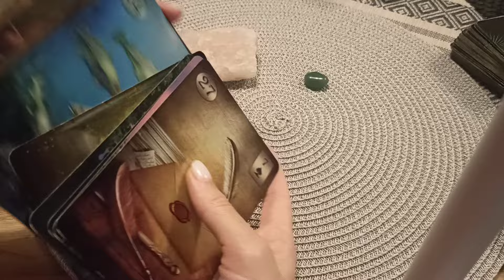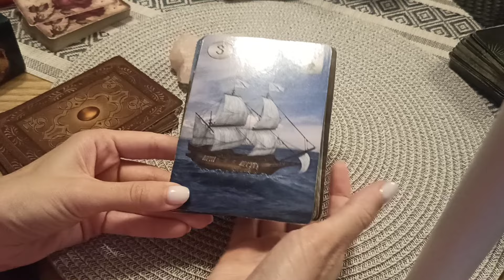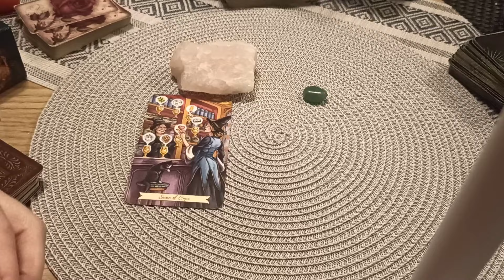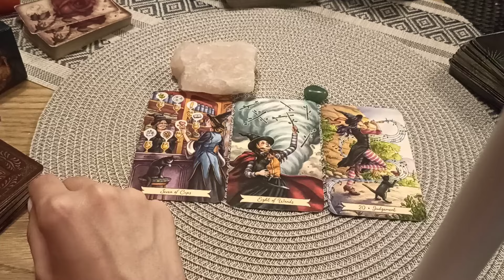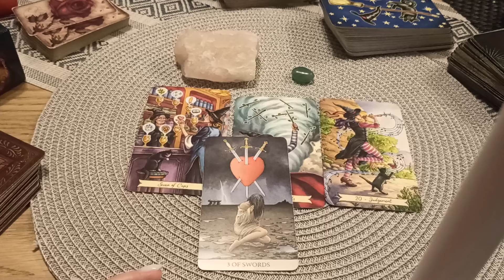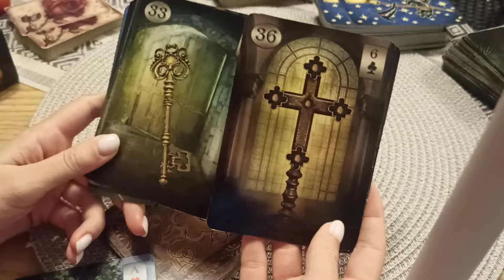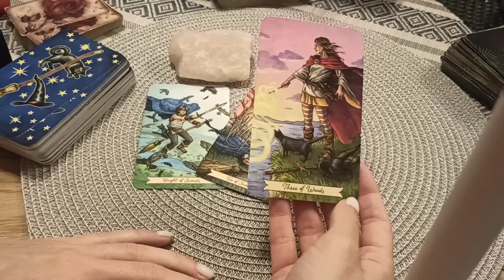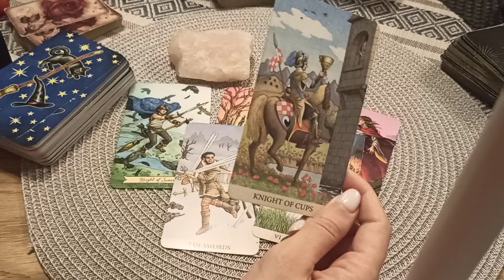Мъже и жени 💌 Прогноза до края на юли 🌞🗝️